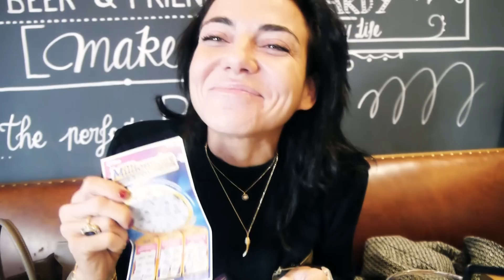Dans le sac de Sandra de Matteis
Sandra And co déballe son sac...
Une pince à épiler, du Make up, des jeux à gratter...